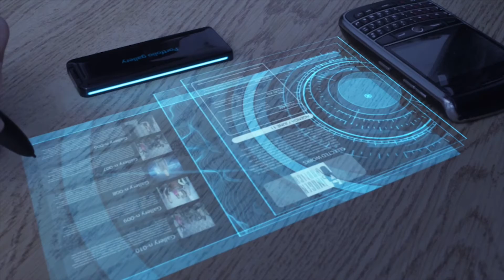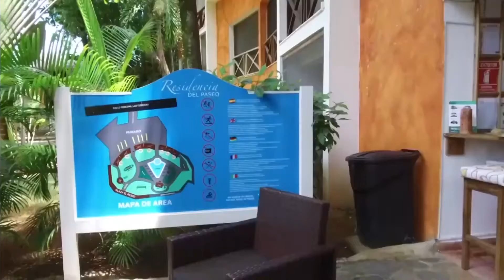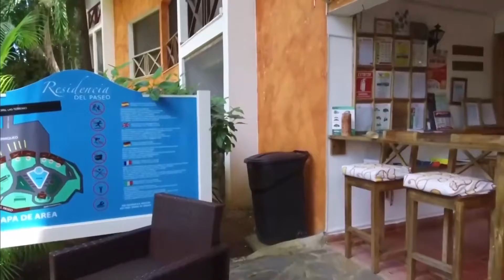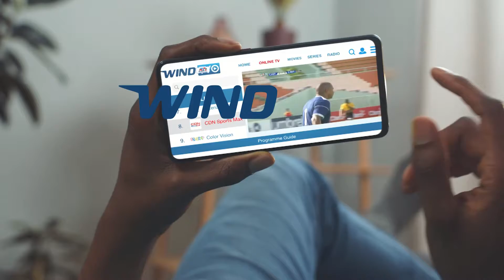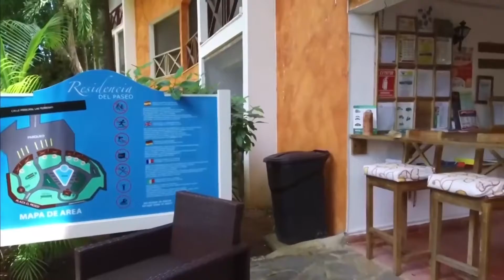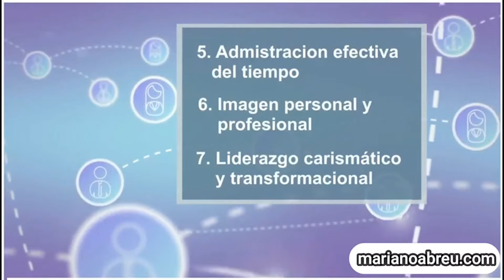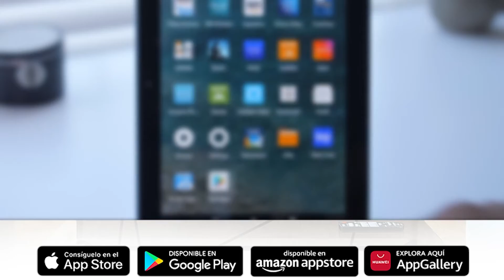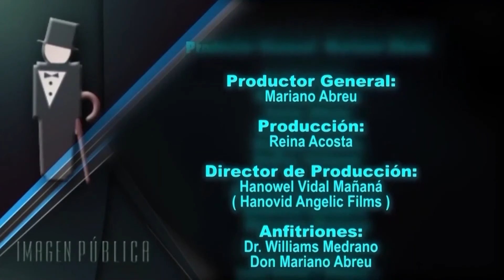Imagen Publica TV 9 de Octubre 2021